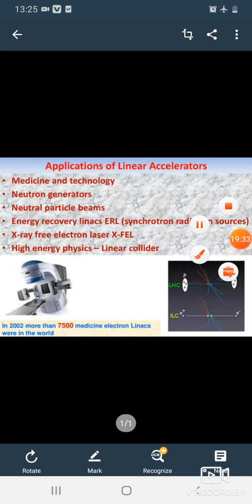Linear accelerator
Anjali.K  803